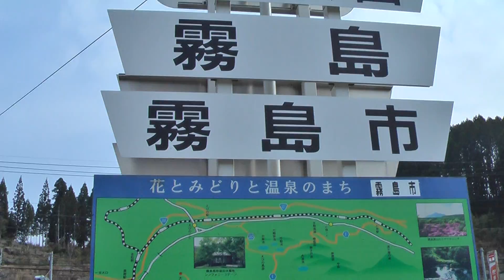JR九州肥薩線 霧島温泉駅７ 【HD】１０８０P